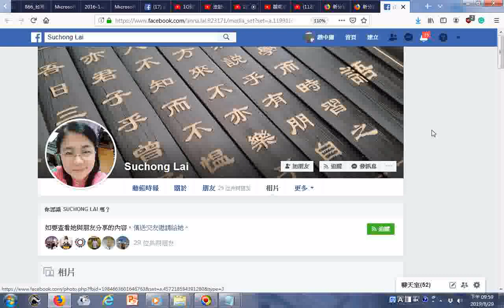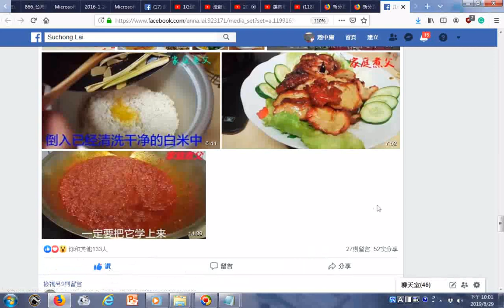Suchong Lai htm素食料理照片大觀20190829